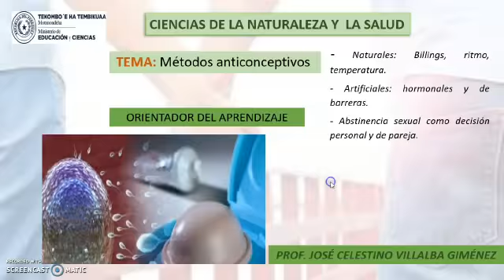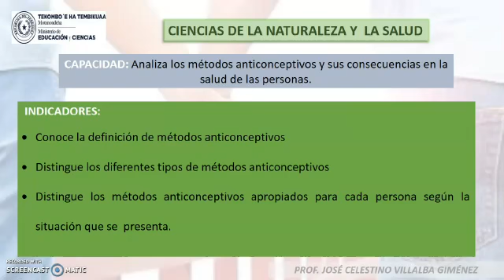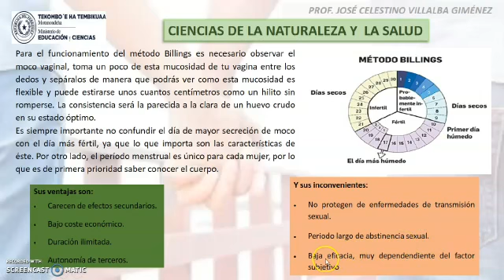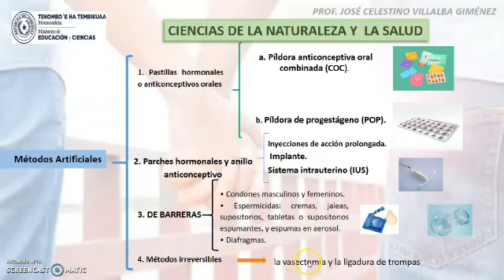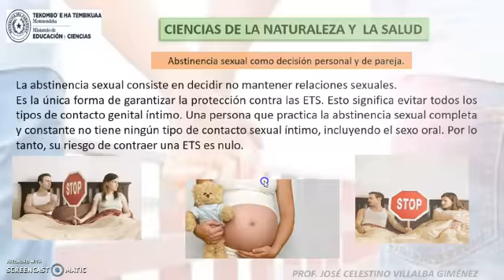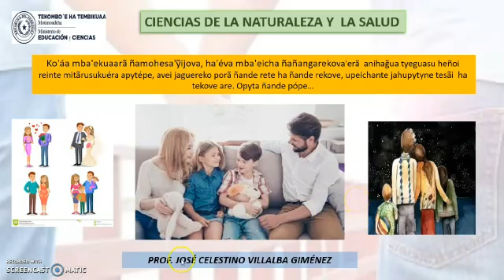ciencias métodos anticonceptivos 9no 2